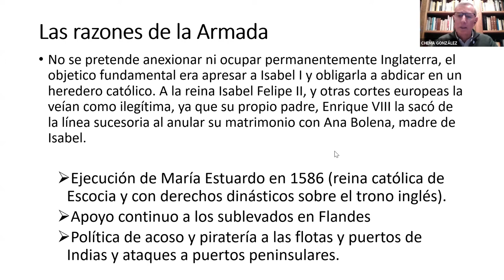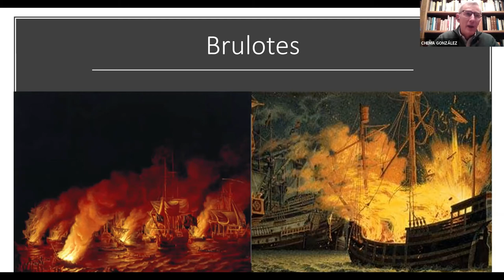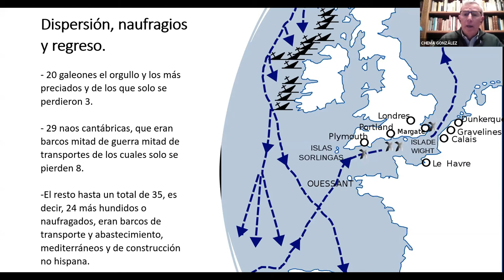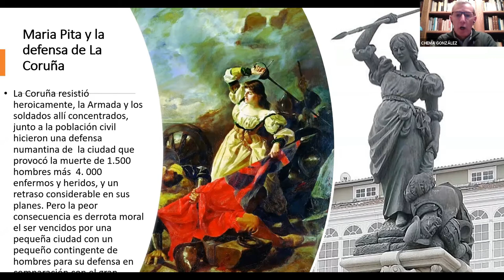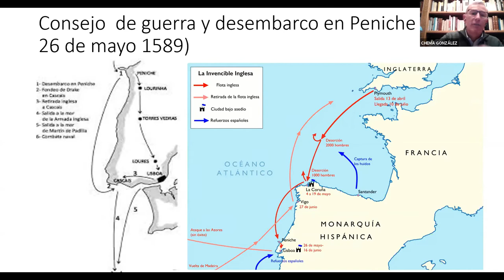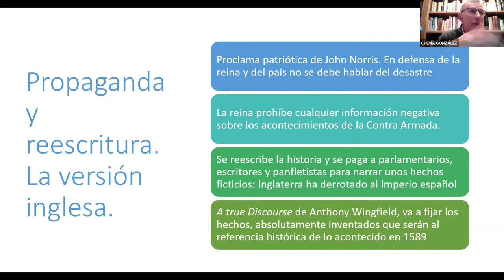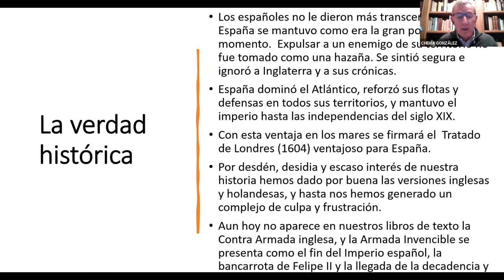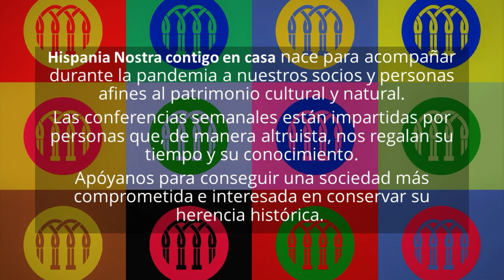La Gran Armada (1588) y la Contra Armada (1589): realidad y propaganda | Hispania Nostra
La mal llamada Armada Invencible, organizada por orden de Felipe II, pretendía derrocar a la reina Isabel I como represalia por su política antiespañola en Flandes y en América y por los continuos asaltos piratas. Como bien se sabe acabó en desastre debido, sobre todo, a las malas condiciones metrológicas y cierta falta de coordinación. A pesar de ello numerosos barcos consiguieron regresar a la península. Un año después, Inglaterra organizaba otra enorme Armada para terminar de destruir los navíos que estaban en reparación, dar el golpe de gracia al poderío naval español y provocar la rebelión de Portugal contra el rey Felipe. El desastre de la expedición británica fue mayúsculo y de mayores consecuencias que el de la Invencible, pero para la historia, aquellos hechos quedaron como una victoria británica y un rotundo fracaso español… La realidad no fue ni tan negra ni tan blanca. El triunfo inglés estuvo sobre todo en la propaganda y España siguió dominando los mares y conservando su inmenso impero de ultramar. Afortunadamente, nuevas investigaciones nos permiten tener una nueva perspectiva de dichos acontecimientos.

CONFERENCIANTE: José María González Ochoa, socio 2022.

Licenciado en Ciencias de la Información, Máster en Relaciones Internacionales y Especialista en Historia España y de América. Ha centrado su labor de investigación y divulgación en el periodo de los descubrimientos, exploración y asentamiento español en América durante el siglo XVI.

Autor de casi una veintena de libros, de centenares de artículos en diversas revistas científicas y divulgativas, ha dirigido y coordinado numerosos seminarios, ciclos y congresos. También ha impartido cursos y conferencias en Universidades e instituciones Iberoamericanas.

✅¡Sigue escuchando sobre este interesante tema!